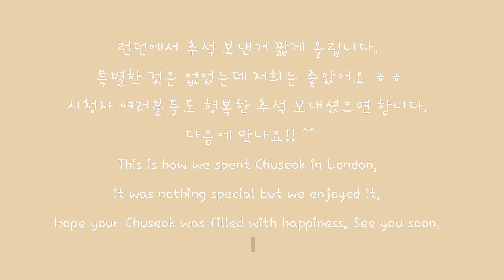mini vlog 🍎 Celebrating Korean Thanksgivings in London/ 스페인여자친구와 추석보내기 / LONDON LIFE #4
Just a little video on how we celebrated chuseok :)

안녕하세요 추석이라 짧게 영상하나 만들어서 올립니다 :) 집에있다가 추석핑계대고 밥먹으러 나갔네요 ㅎㅎ 항상 시청 감사드립니다 !!

Hello, I'm Pilar a Spanish girl currently living in London with my Korean boyfriend Minyong :)
We decided to start making and uploading videos as a way to treasure our memories and as a way for our families and friends to get a glimpse of our lives as most of the times we are far away from them!